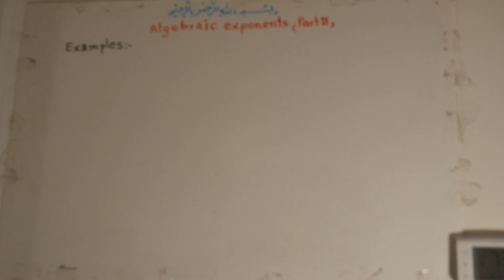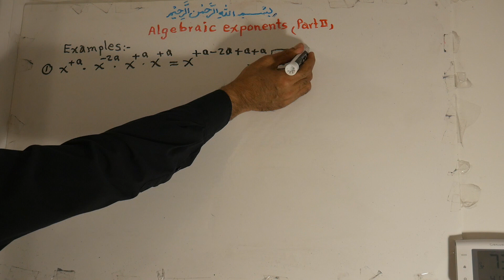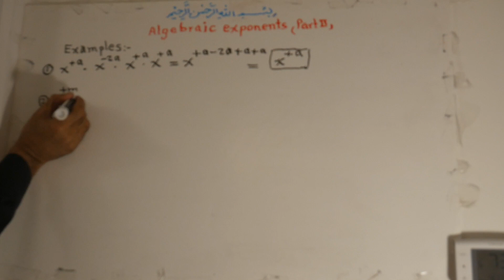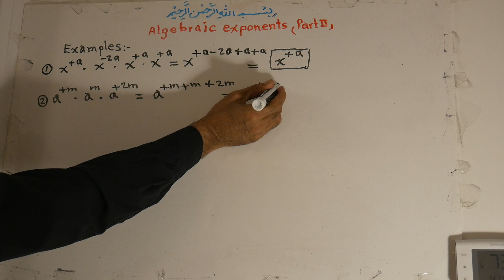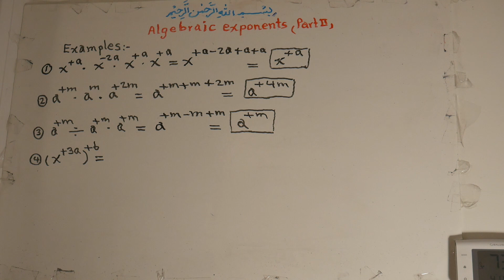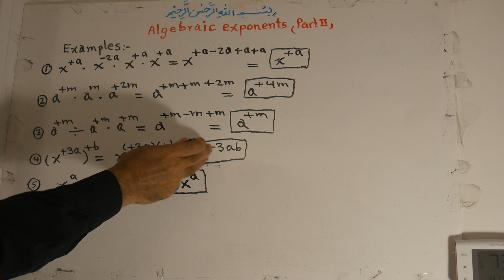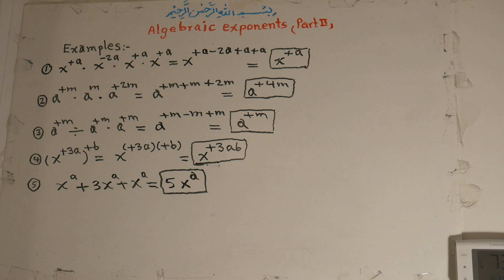183E. ALGEBRAIC EXPONENTS (PART2)